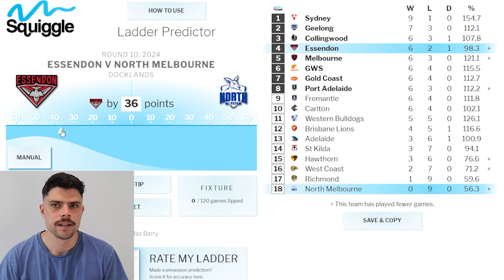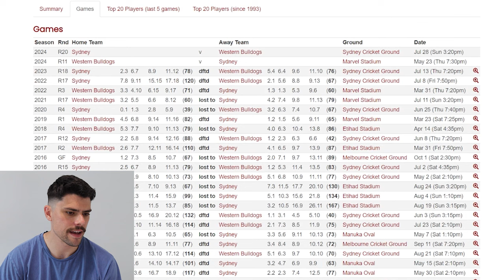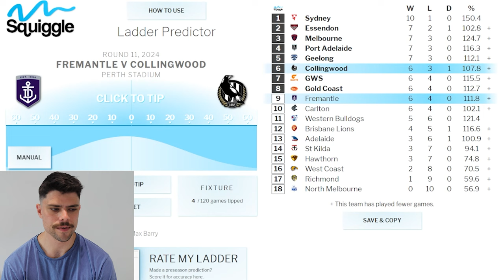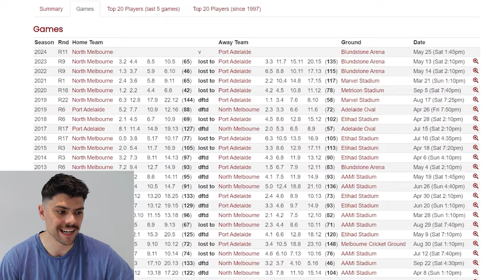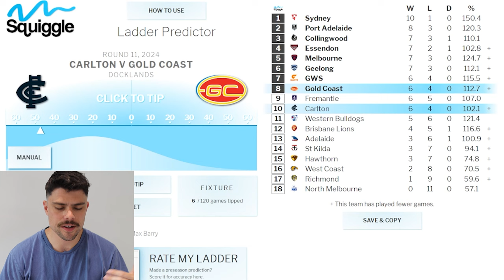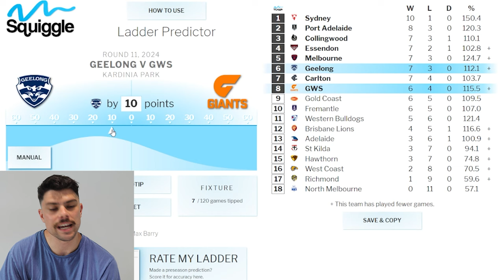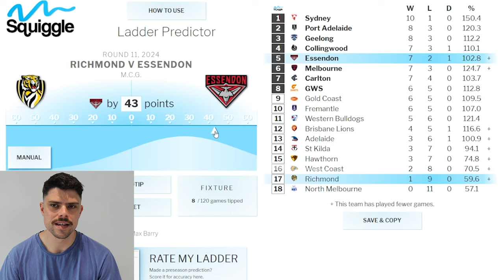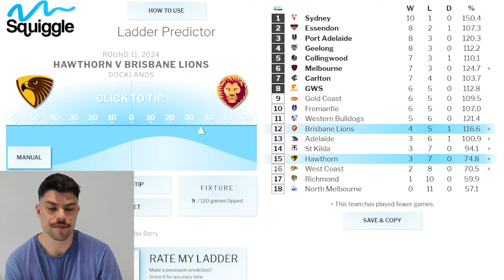AFL Round 11 Predictions | JUST THE TIPS